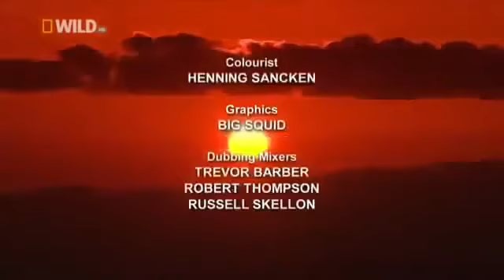WILD JAPAN WILD WORLD